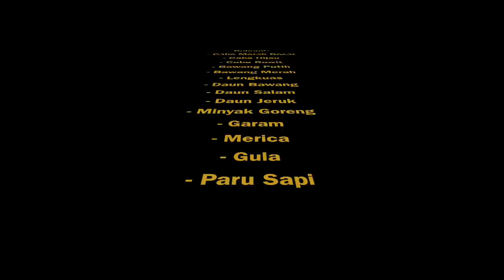OSENG MERCON PARU LEVEL 10